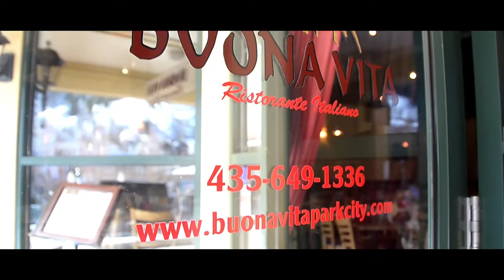Park City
A quick view of Park City, UT. (don't forget to watch it in Full HD).
I filmed this video while I was working for a photo/video project in the area. I had the opportunity to meet new and great people who opened their doors for me to do the takes you will or have seen.
Do you have questions? Comment and address them, so we can discuss 'em.